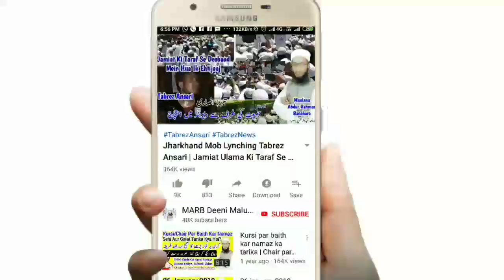Kya Maa Baap Ke Liye Bacchon Ke Naam Se Qurbani Karna Zaroori Hai | Baccho Ki Taraf Se Qurbani Karna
Qurbani ke zaroori masail ke kya maa baap ke liye apne bacchon ke naam se qurbani karna zaroori hai Kya walidain par bache ki taraf se qurbani karna wajib hai new bayan by mufti Abdur Rahman Banahara MARB Deeni Malumaat

2⃣ WhatsApp Par Ham Se Judne Ke Liye Aap Apne WhatsApp Number Se Hamare WhatsApp Number Ko Apna Naam Aur Mukammal Adress Ke Saath Add Likh Kar SMS Send Karen,

3⃣ Koi Sawal Yani Masla Masaail Puchna Ho To Aap Comment Ke Zarya Puch Sakte Hain Ya Mufti Sahab Ke Number Par Call Kar Ke Puch Sajte Hain,

4⃣ Channel Ke Bare Mein Kuch Batana Ho Ya Aap Apni Video Dalna Chahte Hain Ya Koi Koi advertise karvana Chahte Hain To Rabta Kar Sakte Hain,